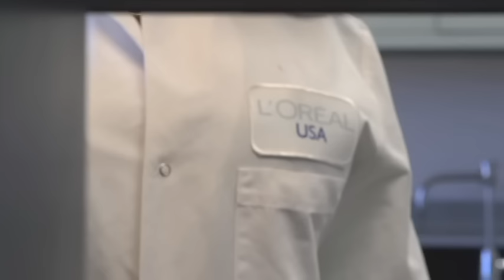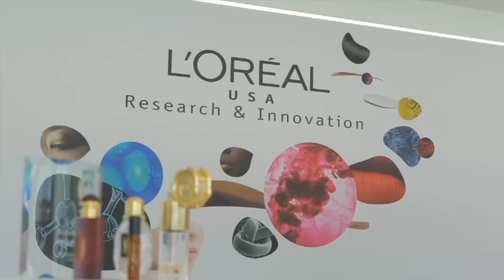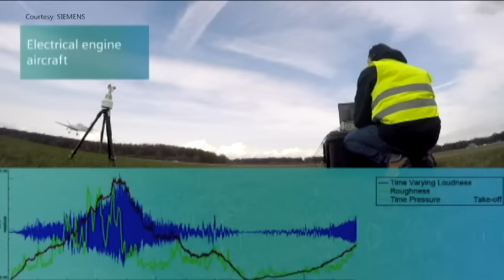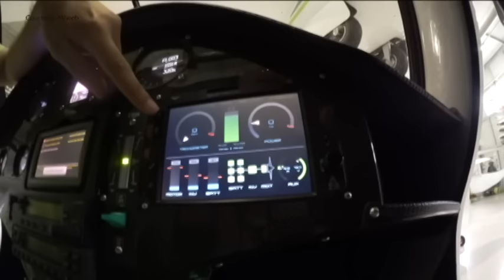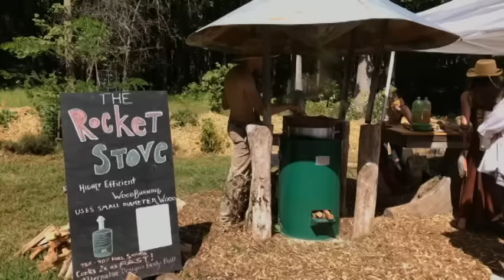拉斯维加斯学生反思枪击事件；大学鼓励“修生养性”挣学分；《银翼杀手2049》探索人性和道德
赌城枪击案悬疑至今没有解开，让当地学生深刻反思；校园注重身心健康，大学生走进健身房修学分；哈里森·福特再现风采，新科幻片《银翼杀手2049》挑战生命和道德的底线。